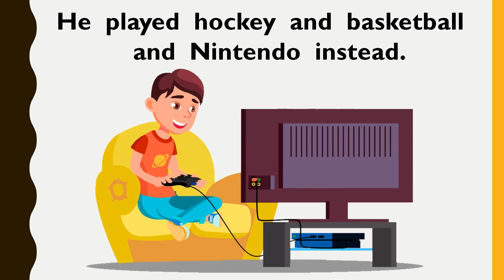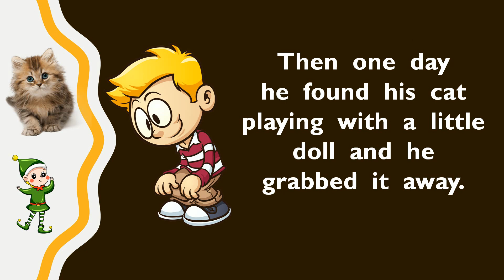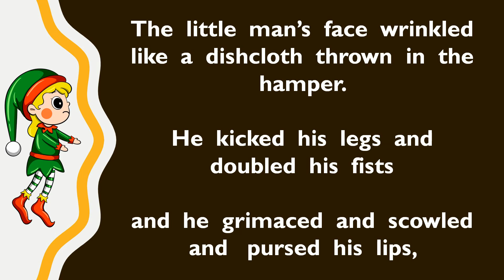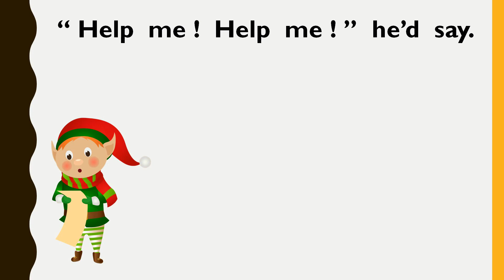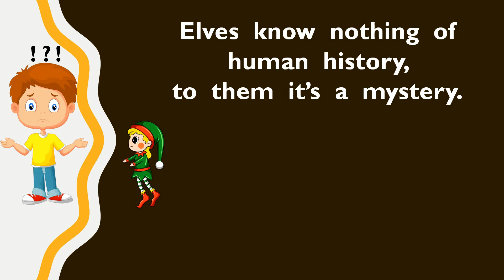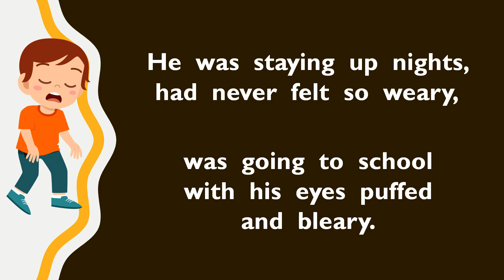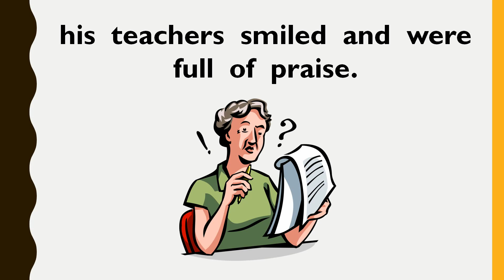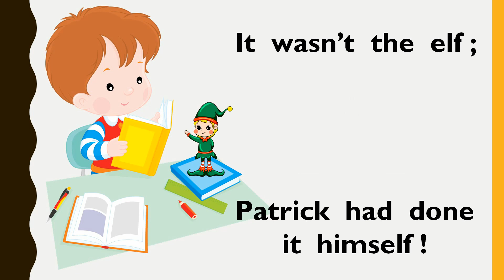Std 6 English Unit - 1 Who did Patrick's homework ?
Full explanation of Unit 1 Who did Patrick's homework ? in Hindi